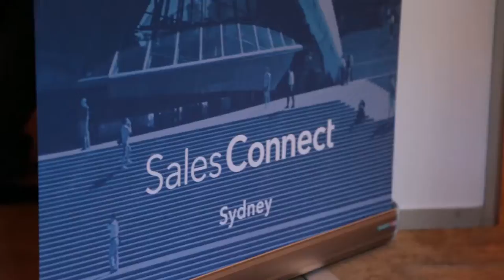LinkedIn Sales Connect Highlights | Sydney 2014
Sales Connect is an exclusive gathering of sales and marketing influencers. Sales Connect is the ultimate forum where you can learn and be inspired by social selling experts and industry game-changers.